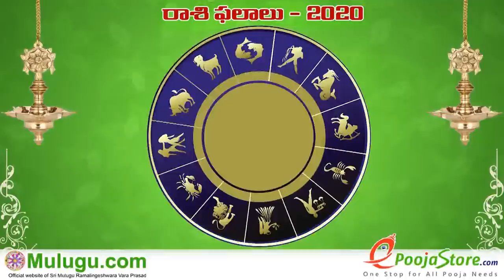Vruschika Rasi (Scorpio Horoscope) వృశ్చిక రాశి - September 27th - October 03rd Vaara Phalalu 2020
Vruschika Rasi (Scorpio Horoscope) వృశ్చిక రాశి - September 27th - October 03rd Vaara Phalalu 2020, Vruschika Rasi (Scorpio Horoscope) వృశ్చిక రాశి, Weekly Rasi Phalalu 2020 , శ్రీ ములుగు రామలింగేశ్వర వర ప్రసాదు సిద్దాంతి , Sri Mulugu Ramalingeswara Vara Prasadu Siddanthi, Mesha Rasi (Aries Horoscope) మేష రాశి, Vrushaba Rasi (Taurus Horoscope) వృషభ రాశి, Mithuna Rasi (Gemini Horoscope) మిధున రాశి,  Karkataka Rasi (Cancer Horoscope) కర్కాటక రాశి, Simha Rasi (Leo Horoscope) సింహ రాశి, Kanya Rasi (Virgo Horoscope) కన్య రాశి, Tula Rasi (Libra Horoscope) తులా రాశి, Vruschika Rasi (Scorpio Horoscope) వృశ్చిక రాశి, Dhanussu Rasi (Sagittarius Horoscope) ధనస్సు రాశి, Makara Rasi (Capricorn Horoscope) మకర రాశి, Kumba Rasi (Aquarius Horoscope) కుంభ రాశి, Meena Rasi (Pisces Horoscope) మీన రాశి